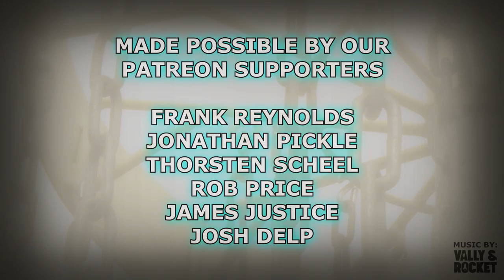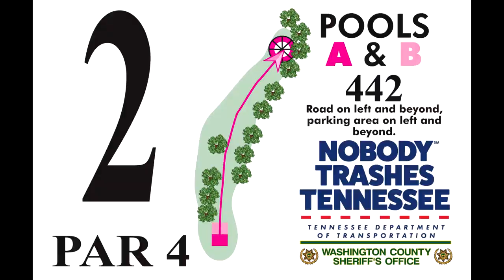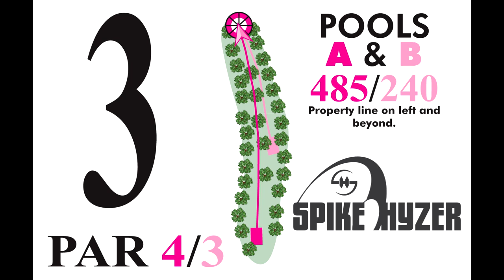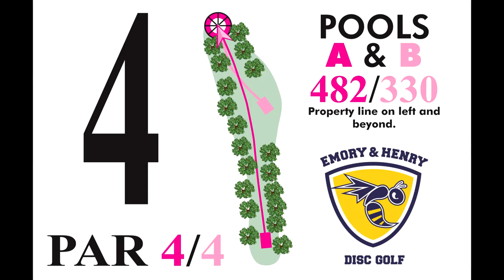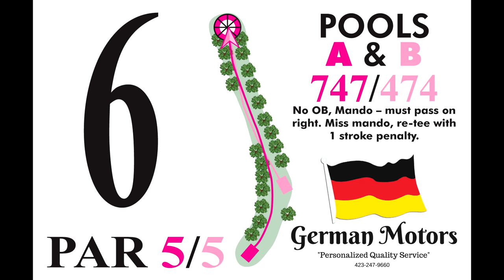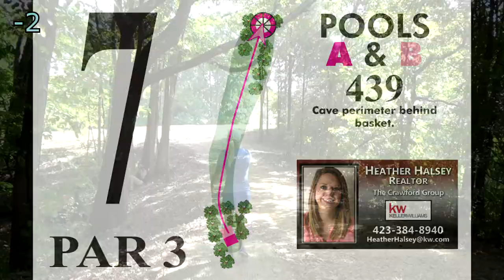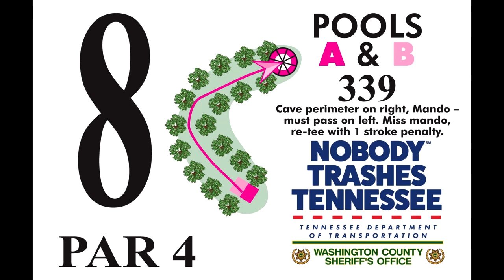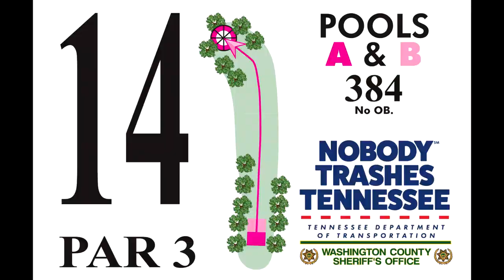CATRINA ALLEN PLAYS HARMON HILLS DGC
Watch as 2014 PDGA World Champion and 2012 USWDGC Champion Catrina Allen shoots a 949 rated round at Harmon Hills DGC during the 2017 United States Women's Disc Golf Championship!

- Frank Reynolds
- Thorsten Scheel
- Jonathan Pickle
- Rob Price
- James Justice
- Josh Delp
- Micah Milam

Intro: (0:00)
Front 9: (0:27)
Back 9: (9:07)
Please Subscribe: (18:34)